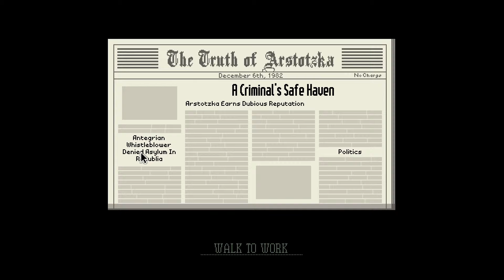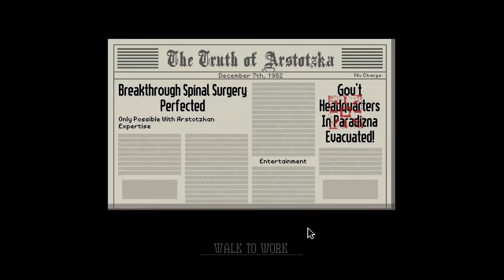Let's Play Papers Please Part 4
We develop life-saving surgery and get cozy with The Order.